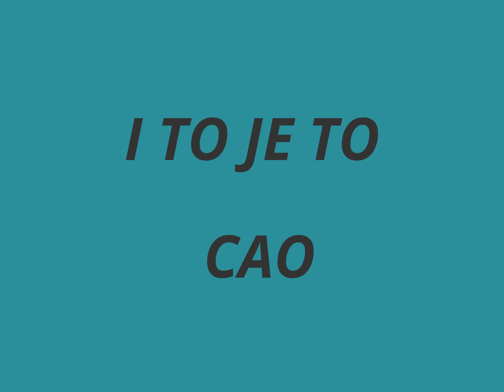Moje slike iz detinjstva!!!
Ajmo ljudi molim vas ostavite like sub i komentar